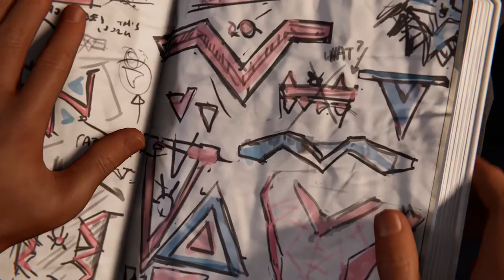Spider Man Miles Morales PS5 Walkthrough Gameplay Part 3 - Roxxon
If you guys want more of Roxxon on PS5